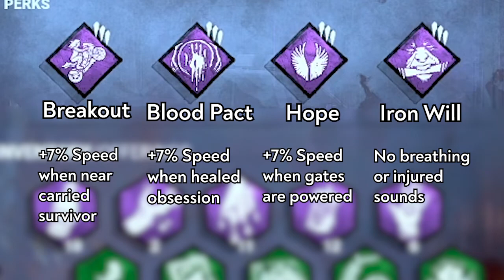The SUPER SPEED Build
I just wanted to be faster than the killer, I thought that it would be a great idea to try and go as fast as possible, faster than the killer. It confused quite a few of them which was great, I might start running this more often. Hope you enjoy the video

Socials